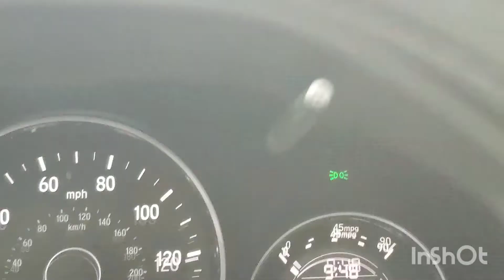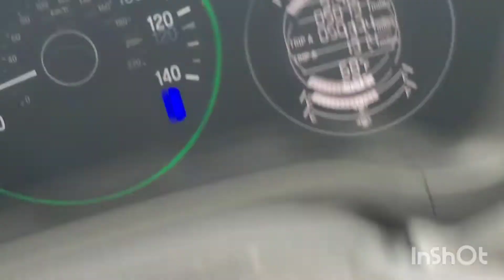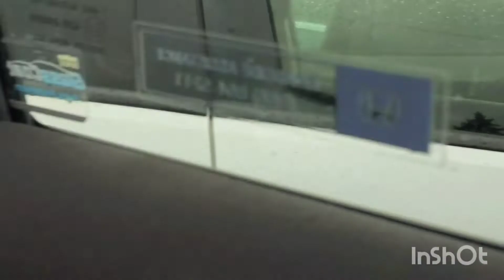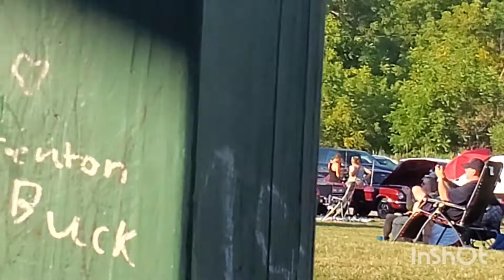my very first video in New York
moving is not an easy task and it takes a long time , sorry for uploading my video late. hopefully you will enjoy it and keep liking my vlogs.